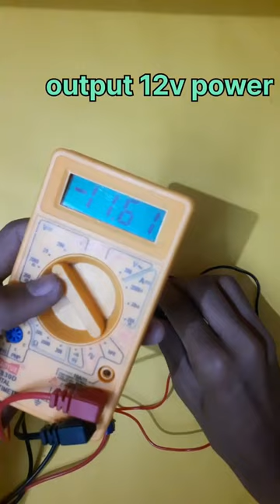basic electronic project short